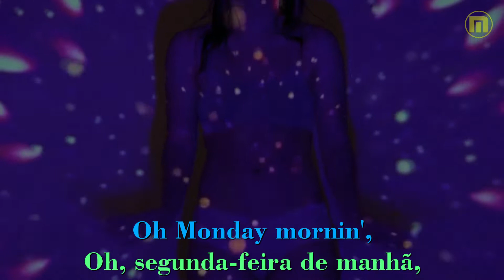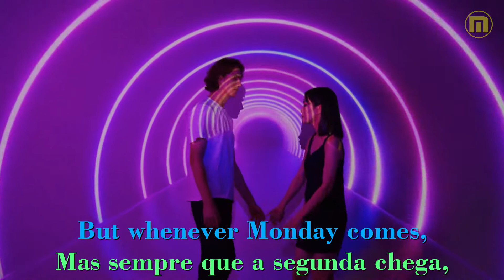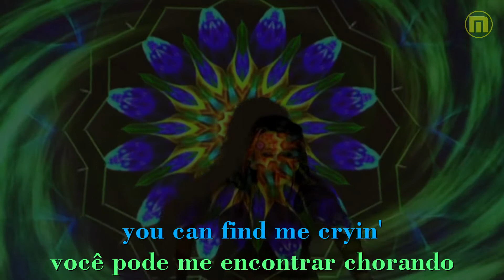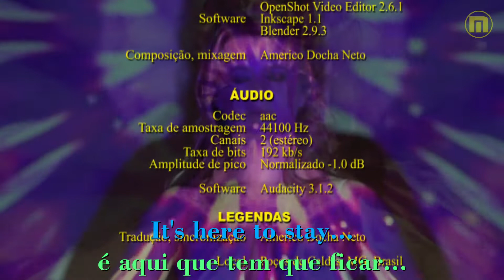The Mama's & The Papa's - Monday, Monday - Legendas EN - PT-BR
"Monday, Monday" é uma canção composta por John Phillips que foi primeiramente gravado pelo conjunto The Mama's & The Papa's incluído no álbum "If You Can Believe Your Eyes And Ears" lançado em 1966. O conjunto acabou recebendo um Grammy com essa música que posteriormente foi gravado por dezenas de artistas.

Trata-se de uma música que faz apologia ao uso de drogas alucinógenas, especialmente o ácido lisérgico (LSD), muito consumido pela maioria das bandas nos anos 1960. Esse costume foi introduzido nos Estados Unidos durante a "Invasão Britânica", termo utilizado pelos americanos na época dos Beatles, que foram alguns dos primeiros conjuntos a compor canções cujas letras abordavam o tema da utilização dessa droga. Cito como exemplo as músicas dos Beatles "Yellow Submarine" que representa a cápsula amarela de LSD boiando no copo d'água, "Lucy In The Sky With Diamonds" cujas palavras Lucy, Sky e Diamonds eram as iniciais de LSD; nos Estados Unidos a música "The Sound Of Silence" cantada por Simon & Garfunkel e também "Monday, Monday", que hoje compartilho. "The Sound Of Silence", cita praticamente de forma explícita os efeitos do LSD e "Monday Monday" cita de forma indireta somente a síndrome de abstinência.

Infelizmente, vários grandes artistas daquele tempo tiveram muitos problemas com  a utilização dessa droga, alguns dos quais lutaram muito para tentar abandonar o vício, entre eles o próprio John Lennon que teve muito apoio da sua segunda esposa Yoko Ono nesse sentido. Outros, como Syd Barrett, um dos fundadores da banda britânica Pink Floyd, teve que abandonar a sua carreira devido a sua deterioração mental. O próprio John Phillips da banda  The Mama's & The Papa's, compositor de "Monday, Monday", acabou morrendo ao 65 anos com problemas cardíacos resultantes do abuso de drogas.

Enfim, eu particularmente, sempre fui e continuo sendo fã e admirador de vários conjuntos daquela época, porém sempre fui contra a propaganda das drogas, pois considero muito nocivo à sociedade, sobretudo aos jovens que acabam fazendo uso recreativo e quando caem na real já é tarde e o vício acaba se incorporando na vida do usuário.

Assim, fiz a tradução da canção "Monday, Monday", nas vozes do conjunto The Mama's & The Papa's, com legendas simultâneas em inglês e português brasileiro, tendo ao fundo os vídeos gentilmente cedidos pelos artistas da Cottonbro e Mikhail Nilov.

O vídeo resultante foi renderizado em HD (1920x1080px).

LEGAL NOTICE